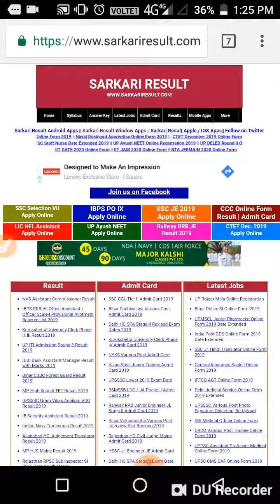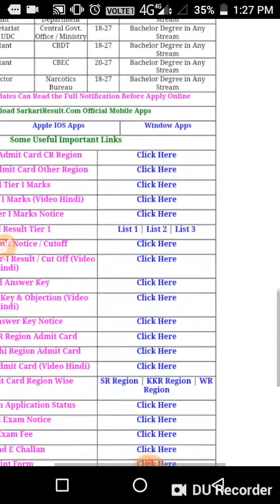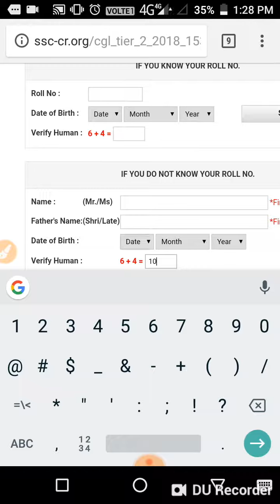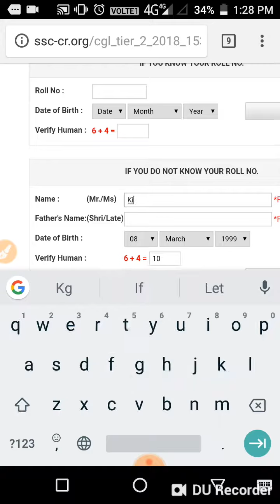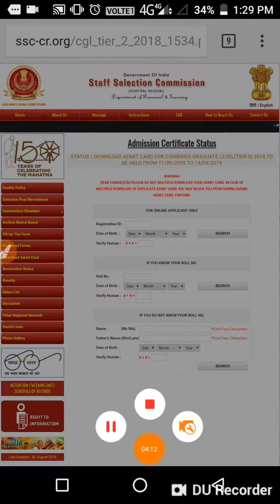SSC CGL TIER II ADMIT CARD DOWNLOAD FASTLY GUYS AND CONGRATS TO ALL SELECTED CANDIDATE IN TIER2